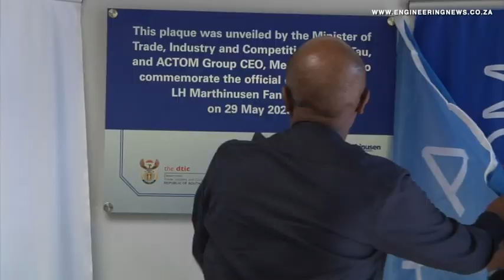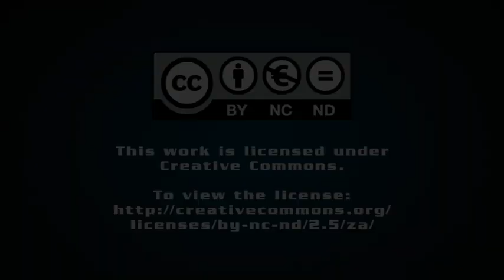ACTOM's LH Marthinusen division launches R32m industrial fan factory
Transformer manufacturer LH Marthinusen, a division of electromechanical equipment manufacturer ACTOM, has launched its new R32-million industrial fan production facility, in Germiston, in Gauteng.